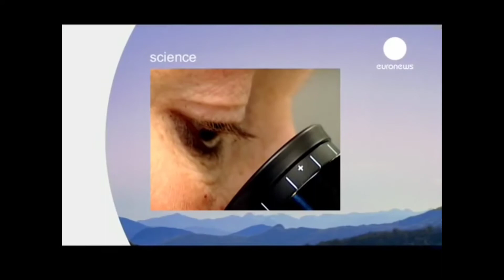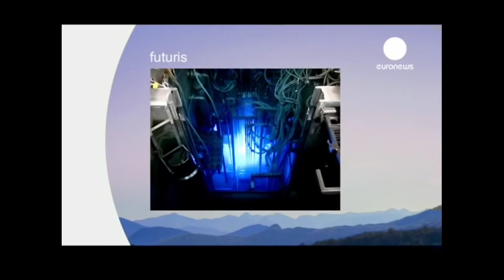News, business and science || Музыка || Euronews || 2008-2014 г.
Извините за склейку музыки "business" (1:00), также здесь есть и "no comment"